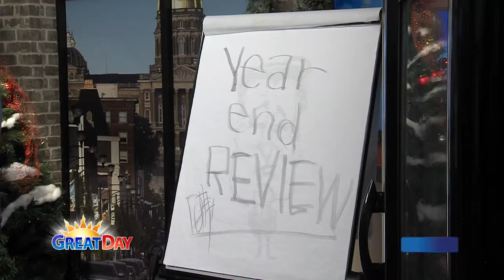12-31-15 Political Cartoonist Brian Duffy